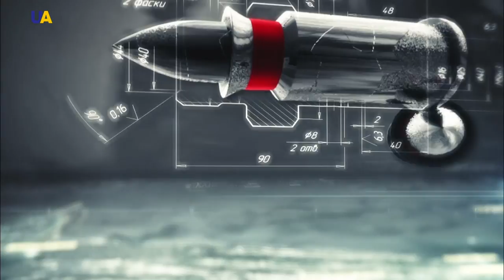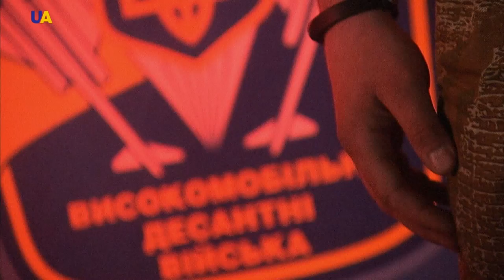95th Airborne Assault Brigade, Part 1 | Ukraine in Uniform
The motto of the Airborne Forces “No one but us” is not just words for the troops of this unit. These men have proven that there is nothing impossible for them. They carried out the longest military raid in world history. When the Donetsk airport terminal collapsed, they stood their ground. They heroically liberated cities, pulled their comrades out of the encirclement and are now protecting their native land from enemy aggression. Who are they, these courageous paratroopers of the legendary 95th Airborne Assault Brigade? Learn in the program.